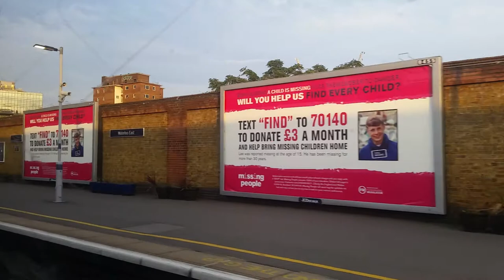Charing Cross to London Bridge by train 8th August 2020